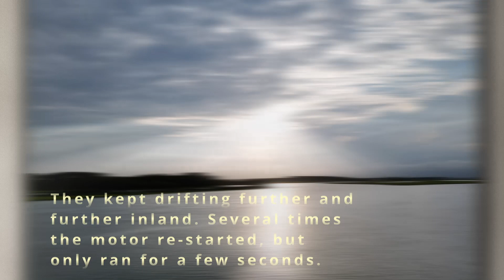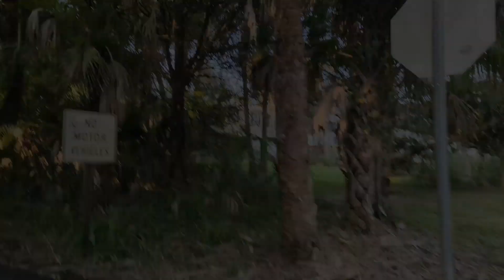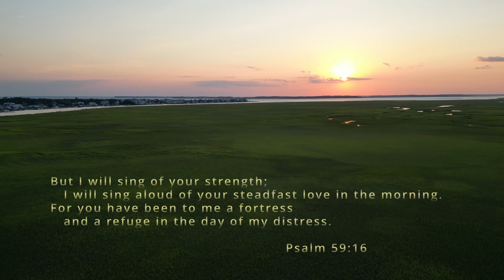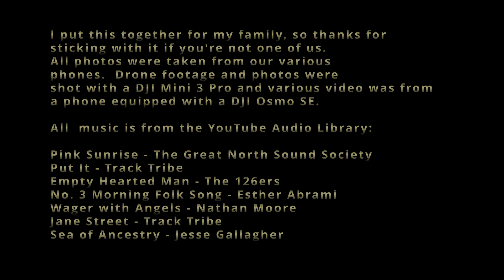Edisto 2023 - Chastain, Gould, Hedlund Family Vacation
Edisto Beach/Island Family vacation 2023

Put It - Track Tribe
Empty Hearted Man - The 126ers
Jane Street - Track Tribe
Sea of Ancestry - Jesse Gallagher